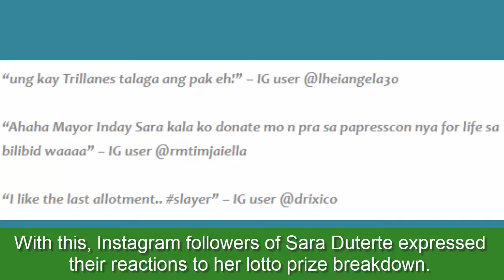Sara Duterte Includes Trillanes In “Babalatuhan” List If She Wins In Lotto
Sara Duterte includes Senator Trillanes to her prize breakdown if she wins in Lotto
Davao City Mayor Sara Duterte will donate P121 million for the legal fees of Senator Antonio Trillanes IV if she wins in Lotto.